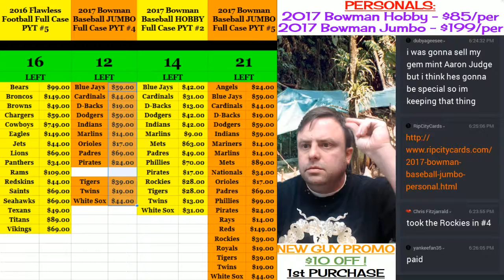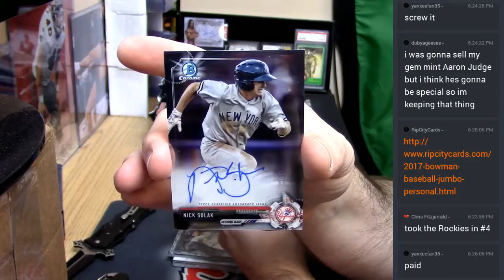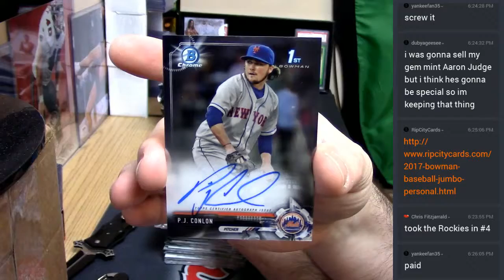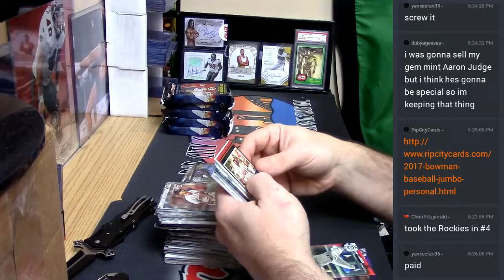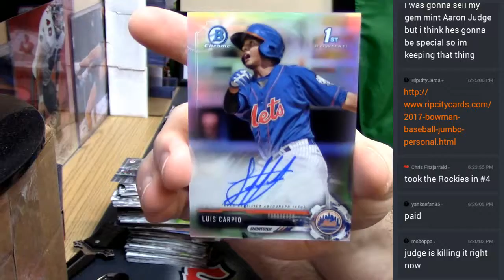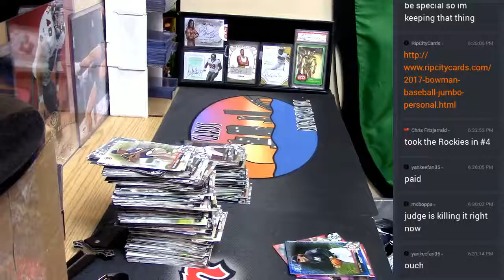2017 Bowman Jumbo personal 04282017 5